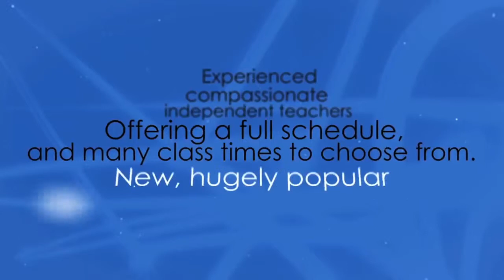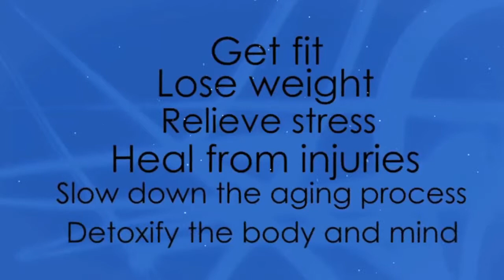HOT Yoga near Williamsburg Brooklyn NY | Formerly Bikram Yoga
We are the top Hot Yoga studio in the Williamsburg Brooklyn NY area for a reason - results! See below for why this fun and effective form of Yoga is like nothing you've tried before. We now Offer both 90 and 60 Minute Classes!

Hot Yoga is a series of 26 poses and 2 breathing exercises, suitable for all ages and levels of ability. Each posture stretches, strengthens and prepares specific muscles, ligaments, and joints needed for the next posture. The Hot Yoga method also stimulates the organs, glands, and nerves, moving fresh oxygenated blood to 100 percent of the body, restoring all systems to a healthy working order. Hot Yoga delivers total health through the balancing and strengthening of every system in the body in order to prevent illness, injury, promote weight loss, and limit the effects of aging. HOT Yoga is done in a heated room to warm your muscles, prevent injury, allow a deeper workout and cleanse the body by flushing toxins.